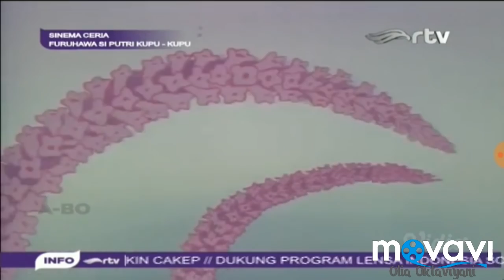Petualangan Hachi si Lebah Madu - Ratu Lebah dan Putri Rosa